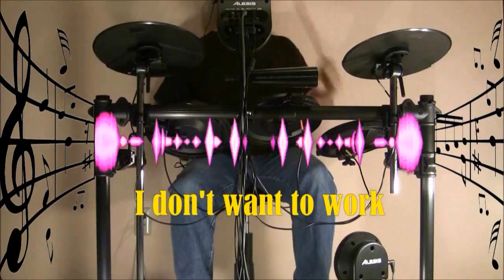Todd Rundgren - Bang The Drum All Day (on drums)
Celebrating my retirement with this song using an Alesis DM6 drum set.